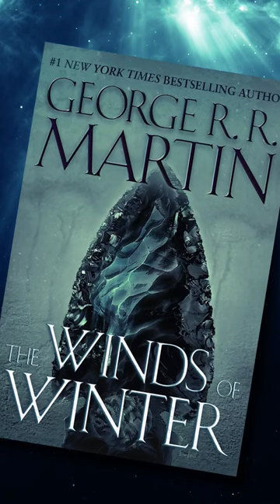THE WINDS OF WINTER... FAN COVER OR LEGIT!??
Ertaç Altınöz, an Official ASoIaF artist who made the cover art for "The Rise of the Dragon” as well as a lot of the interior illustrations, just posted cover art for The Winds of Winter! Let's talk about it!

Jay Kennedy
Canada